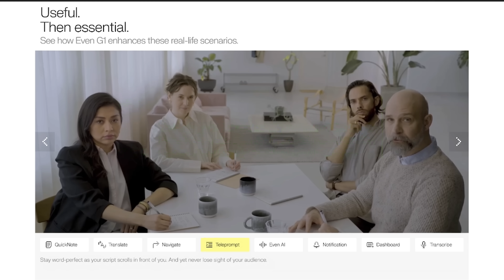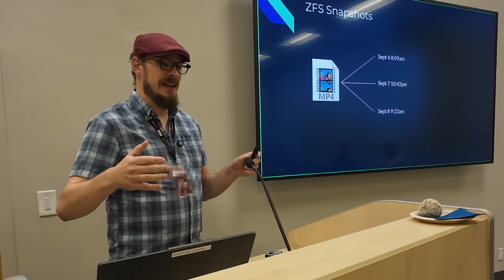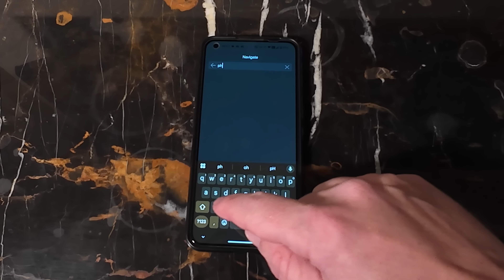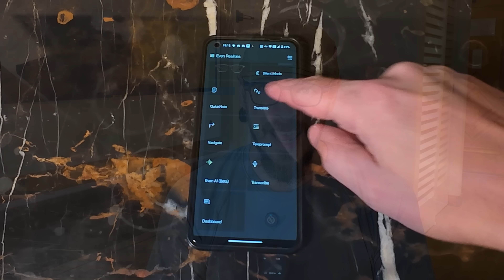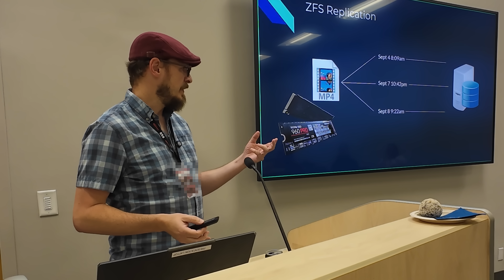New Glasses, Who Dis? - Even Realities G1 AI Powered Smart Glasses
Over the last couple months, I've been testing out a new set of Augmented Reality Smart Glasses, specifically for use as a mobile virtual teleprompter. The Even Realities G1 glasses have a monochrome virtual text display, designed to show you important information and notifications without having to take your phone out of your pocket.

Follow me on Bluesky @CraftComputing.bsky.social